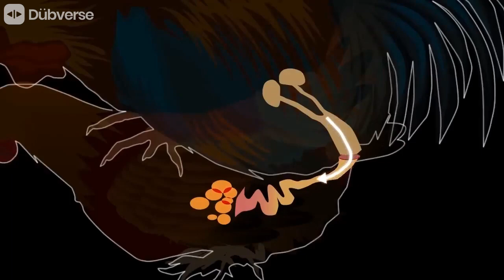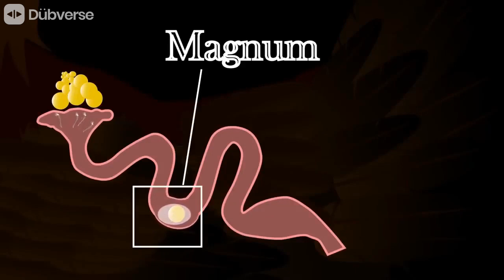How do chickens mate / reproduce？مرغیاں کیسے ساتھی / دوبارہ پیدا کرتی ہیں؟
Chickens, like other birds, reproduce through sexual reproduction. The process of mating and reproduction in chickens involves several steps:

Courtship: Male chickens, known as roosters or cocks, engage in courtship behavior to attract the attention of female chickens, called hens. Courtship behaviors may include puffing up feathers, making vocalizations, performing dances, and displaying their colorful plumage.

Mounting: Once the rooster successfully courts a hen, he will mount her. The male climbs onto the female's back, tucking his tail beneath hers. He then positions his cloaca, which is the external opening for reproductive and digestive systems, against the hen's cloaca.

Cloacal Kiss: The cloacas of the male and female chickens come into contact during mating, which is known as a "cloacal kiss." This allows the transfer of sperm from the male to the female.

Sperm Transfer: During the cloacal kiss, the rooster's sperm is released into the female's cloaca. Sperm travel through the oviduct, a tube in the hen's reproductive system.

Fertilization: Inside the oviduct, if a hen has recently ovulated and released an egg, fertilization can occur. The sperm meet the egg, and if fertilization is successful, the genetic material from the rooster combines with that of the hen to form a zygote.

Egg Formation: After fertilization, the egg begins to form. Layers of albumen (egg white), membranes, and the shell are added as the egg moves through the oviduct. The entire process of egg formation takes approximately 24 to 26 hours.

Egg Laying: Once the egg is fully formed, the hen prepares to lay it. Contractions in the oviduct push the egg out of the hen's body through the cloaca. The egg is then laid outside the hen's body.

Incubation: If the hen is broody and wants to hatch the eggs, she may choose to incubate them. Incubation involves the hen sitting on the eggs to provide warmth and humidity necessary for the embryos to develop. This process takes approximately 21 days for chicken eggs.

It's important to note that in commercial egg production, roosters are not always present, and eggs are typically unfertilized, meaning they will not develop into chicks even if incubated. In such cases, chickens reproduce solely by laying eggs, and no mating is involved.

مرغیاں، دوسرے پرندوں کی طرح، جنسی تولید کے ذریعے دوبارہ پیدا کرتی ہیں۔ مرغیوں میں ملاوٹ اور تولید کے عمل میں کئی مراحل شامل ہیں:

کورٹ شپ: نر مرغیاں، جنہیں مرغ یا مرغ کہا جاتا ہے، مادہ مرغیوں کی توجہ مبذول کرنے کے لیے صحبت کے رویے میں مشغول ہوتے ہیں، جنہیں مرغیاں کہتے ہیں۔ صحبت کے رویوں میں پنکھوں کو پھونکنا، آوازیں لگانا، رقص کرنا، اور اپنے رنگین پلمیج کو ظاہر کرنا شامل ہو سکتا ہے۔

چڑھنا: ایک بار جب مرغ کامیابی کے ساتھ مرغی کو عدالت میں لے جاتا ہے، تو وہ اسے چڑھائے گا۔ نر مادہ کی پیٹھ پر چڑھتا ہے، اپنی دم کو اس کے نیچے سے ٹکراتا ہے۔ اس کے بعد وہ اپنے کلوکا کو، جو کہ تولیدی اور نظام ہاضمہ کے لیے بیرونی سوراخ ہے، کو مرغی کے کلوکا کے خلاف رکھتا ہے۔

کلوکل کس: نر اور مادہ مرغیوں کے کلوکاس ملن کے دوران رابطے میں آتے ہیں، جسے "کلوکل کس" کہا جاتا ہے۔ یہ مرد سے مادہ میں سپرم کی منتقلی کی اجازت دیتا ہے۔

نطفہ کی منتقلی: کلوکل بوسہ کے دوران، مرغ کا نطفہ مادہ کے کلوکا میں خارج ہوتا ہے۔ نطفہ بیضوی نالی کے ذریعے سفر کرتا ہے، مرغی کے تولیدی نظام میں ایک ٹیوب۔

فرٹلائزیشن: بیضہ نالی کے اندر، اگر مرغی نے حال ہی میں بیضہ کیا ہے اور انڈا چھوڑا ہے، تو فرٹلائزیشن ہو سکتی ہے۔ نطفہ انڈے سے ملتا ہے، اور اگر فرٹلائجیشن کامیاب ہو جاتی ہے، تو مرغ کا جینیاتی مواد مرغی کے ساتھ مل کر زائگوٹ بناتا ہے۔

انڈے کی تشکیل: فرٹیلائزیشن کے بعد انڈا بننا شروع ہو جاتا ہے۔ البومین (انڈے کی سفیدی)، جھلیوں اور خول کی تہوں کو شامل کیا جاتا ہے جب انڈا بیضہ نالی سے گزرتا ہے۔ انڈے کی تشکیل کے پورے عمل میں تقریباً 24 سے 26 گھنٹے لگتے ہیں۔

انڈے دینا: ایک بار انڈے کے مکمل بننے کے بعد، مرغی اسے دینے کی تیاری کرتی ہے۔ بیضہ نالی میں سنکچن انڈے کو کلوکا کے ذریعے مرغی کے جسم سے باہر دھکیل دیتی ہے۔ پھر انڈے کو مرغی کے جسم سے باہر رکھا جاتا ہے۔

انکیوبیشن: اگر مرغی بوڑھی ہے اور انڈے نکالنا چاہتی ہے، تو وہ انہیں انکیوبیشن کا انتخاب کر سکتی ہے۔ انکیوبیشن میں انڈوں پر بیٹھی ہوئی مرغی شامل ہوتی ہے تاکہ جنین کی نشوونما کے لیے ضروری گرمی اور نمی فراہم کی جا سکے۔ اس عمل میں چکن کے انڈوں کے لیے تقریباً 21 دن لگتے ہیں۔

یہ نوٹ کرنا ضروری ہے کہ تجارتی انڈے کی پیداوار میں، مرغ ہمیشہ موجود نہیں ہوتے ہیں، اور انڈے عام طور پر غیر زرخیز ہوتے ہیں، یعنی ان کی نشوونما کے بعد بھی وہ چوزے نہیں بن پائیں گے۔ ایسے معاملات میں، مرغیاں مکمل طور پر انڈے دے کر دوبارہ پیدا کرتی ہیں، اور اس میں کوئی ملاوٹ شامل نہیں ہے۔